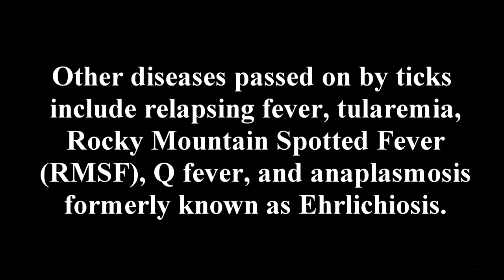Ticks are out - YouTube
Spring is tick is season of the tick.  Cindy found one hours after we arrived back home after our trip up to Myra Canyon.  These little things pose a danger to humans and animals.

Ticks feed on blood by attaching to animals or people with their mouth parts. Females are a little larger than males and when they're full of blood can be as big as a grape. Younger tick life stages are smaller and, when unfed, are lighter in colour. People and pets can pick up ticks by brushing against vegetation.

Lyme disease is an illness caused by the bacterium, Borrelia burgdorferi, which can be spread through the bite of certain types of ticks. Lyme disease in humans can have serious symptoms but can be effectively treated. Lyme disease has been reported in parts of Europe, Asia, and throughout much of North America.

Not too much bothers Cindy except for ticks. She felt something on her neck after a hike, saw it a tick and gave it a flick! It landed somewhere on the carpet. DOH!! Meanwhile after vacuuming to try and suck it up, it had not actually flicked, but had stuck on her clothes and once again she felt it on my neck!! I rescued the tick! lol  Meet the intruder!